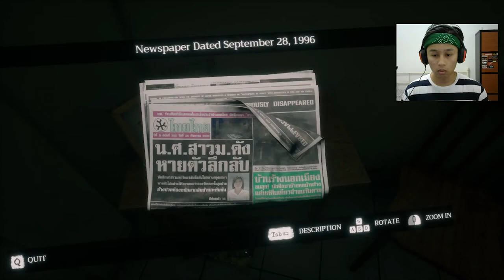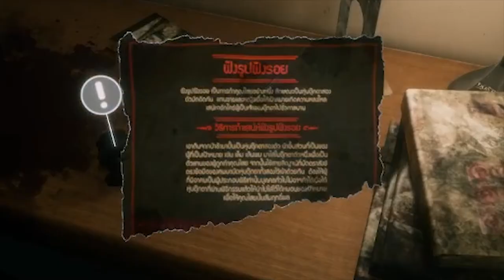Hantu Siam Ajak Gurau - Home Sweet Home (Malaysia) (part 1)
and Bell notification button . Help me grow !! I really appreciate it thanks.